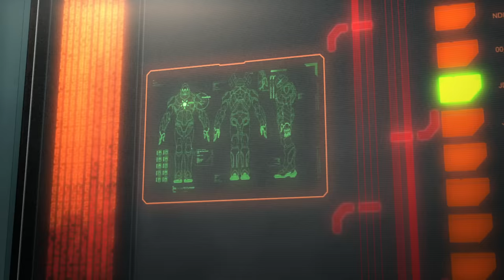Ironman and Warmachine vs Titanium man (Ironman:Armored Adventures)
Copywrite by DQEntertainment - Ireland, Nicktoons, Marvel and Disney